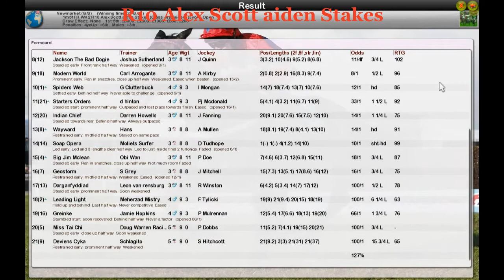FR WK2 R10 Alex Scott Maiden Stakes